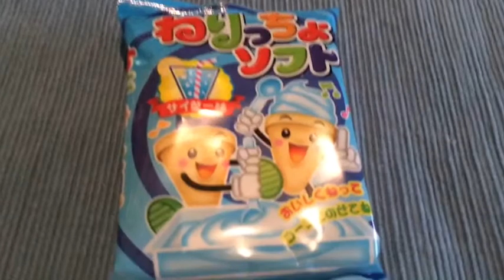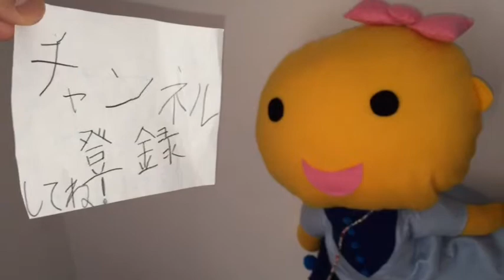ねりっちょソフトをつくったよ